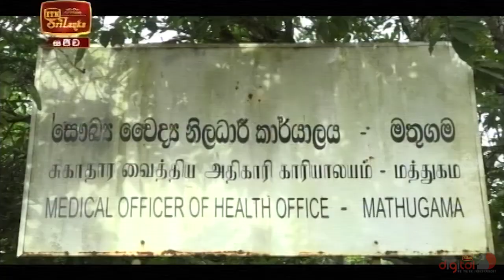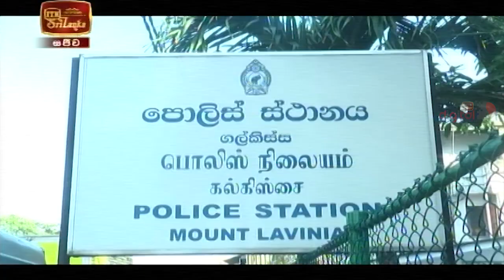ITN News 2020-10-21 | 09.30 PM